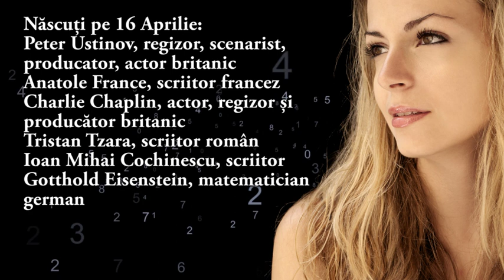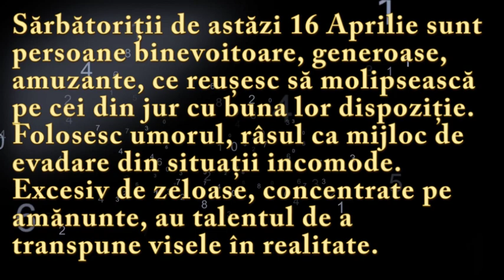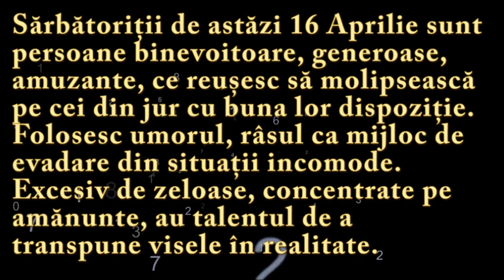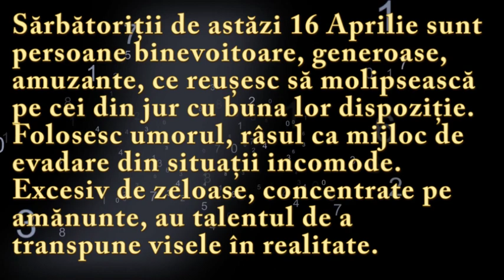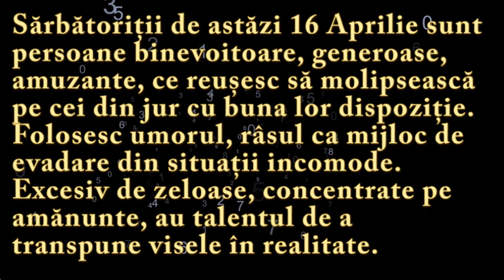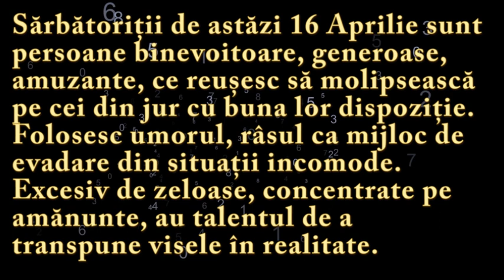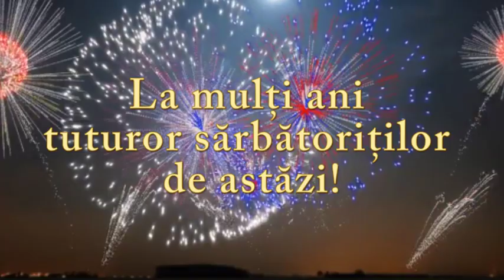Numeroscopul pentru 16 Aprilie